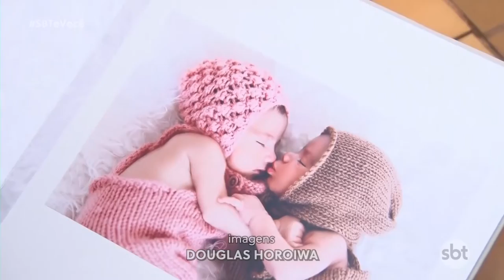Superação: Ana Paula foi diagnosticada com endometriose